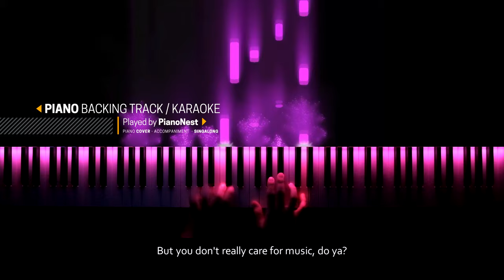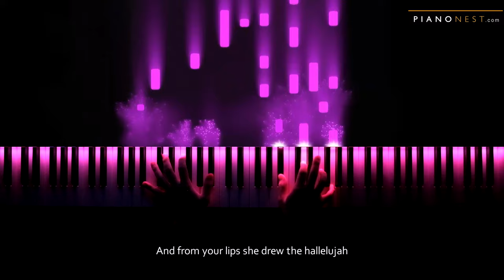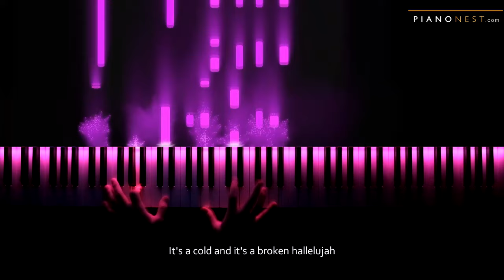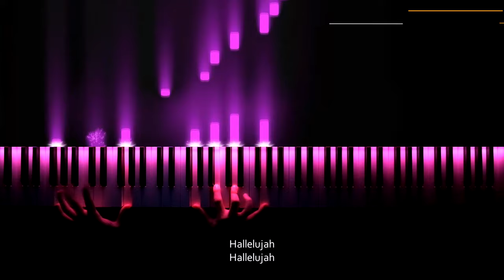Halelujah - Leonard Cohen, in the style of Alexandra Burke - Piano Karaoke Instrumental with Lyrics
Halelujah - Leonard Cohen, in the style of Alexandra Burke - Piano Karaoke / Sing Along Cover with Lyrics